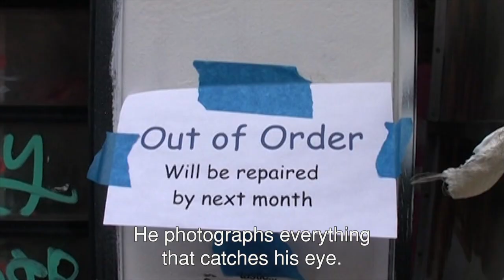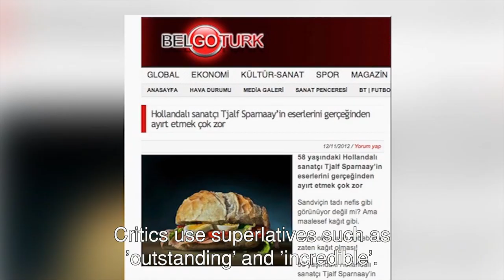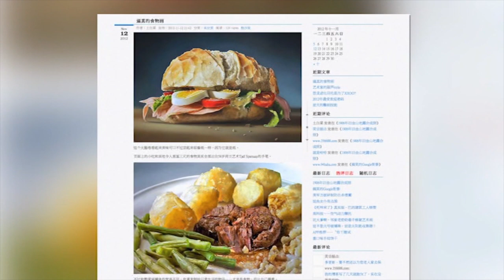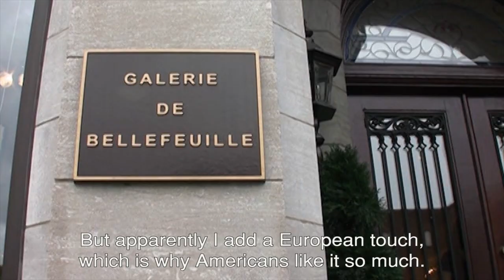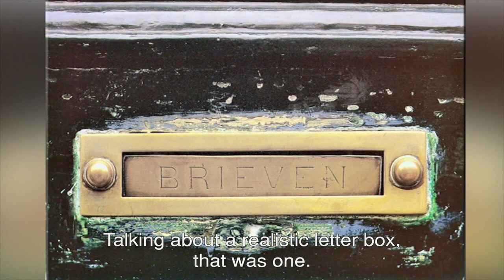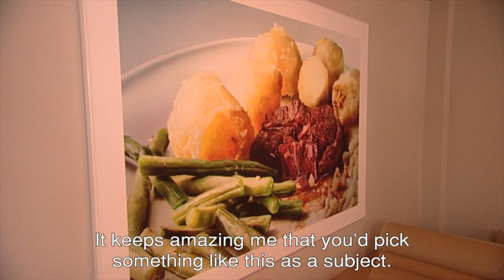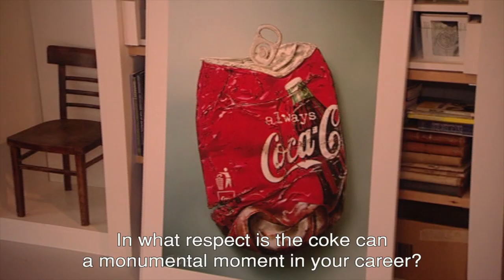Televisionportrait Tjalf Sparnaay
This video is about TV Show